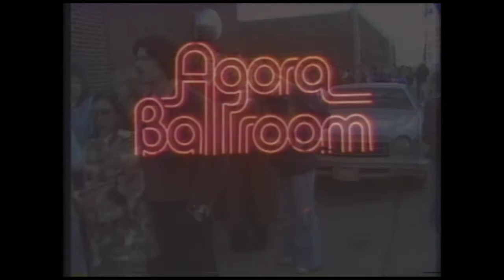Onstage At The Agora | Jay Patrik Boland Performs "Trouble"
TROUBLE
"Live At The Agora" Movie Soundtrack
Music & Lyrics written by Jay Patrik Boland
Performed By Jay Patrik Boland, Thom Pope, & Seth Warrum
Filmed on location @The World Famous Cleveland Agora
Record Label Agora Records, Ltd.